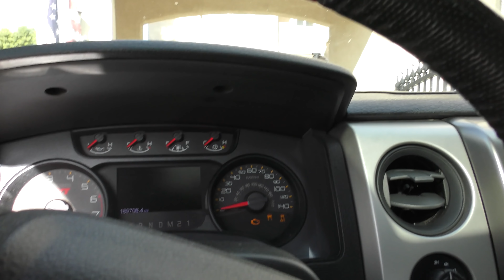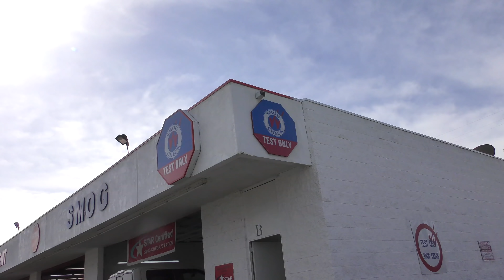フォードラプターをこの状態で走ったら捕まるかな？パーツを全て取り外してみた！着々と進むスティーブ的カスタム！Stripping Down My Gen 1 Ford Raptor DIY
スティーブ的視点グッズはアマゾンジャパンにて好評発売中！
今回はフォードラプターの排ガス検査（スモッグチェック）とパーツの取り外しをします！まずはカリフォルニア州は排気ガス制限があるので地元のスモッグチェック店へ。そして知り合いのカスタムショップ「Alpha Restyling」（アルファリスタイリング）に行って、グリルとフロント＆リアバンパー、フェンダー、エンブレムの色をブラックに変えようと思うので、自分で取り外しました。ラプターのカラーはタンとブラックがテーマなので取り外したパーツはブラックに塗装予定。窓のティントもリアウィンドウの色に揃えて変えました。フロント＆リアバンパーとアンダープレートも外して、今回はこのまま家に帰ります。数日後に塗装が終わる予定なので新しいペイントをされたパーツを取り付けるのが楽しみですね！

Special Thanks...

Amazonストアがオープン！

日本でバーガーを食べるならモスバーガーでしょう！🍔 ５年ぶりに食べてみたスティーブ的食レポ！ Mos Burger - Japan's Best Fast Food Hamburger

これぞ！日本人のおもてなし！ネットオークション日本の出品者からの気遣い Omotenashi from Japan to USA via Ebay??

日米比較 - 日本人サラリーマンとアメリカ人セールスマンの昼飯ランチタイムの過ごし方の違い！ Japanese Salaryman vs American Salesman- Lunchtime

フォードラプター改造始動！まずはカスタムホイール選びから！ガソリン大食いラプターをガソリン満タンにしてショップへ！Raptor Project : First Step - New Wheels

アメリカのファストフード メキシカン！30年ぶりのタコス🌮 メキシカンフードをアメリカンスタイルで食べてみた！ スティーブ的食レポ My First Taco Bell in 30 Years!

日本時刻で毎週火曜日＆木曜日＆土曜日の朝７時に絶賛配信中！

スティーブ的視点 Steve's POV 関連ウェブサイト：
Please visit my sites: